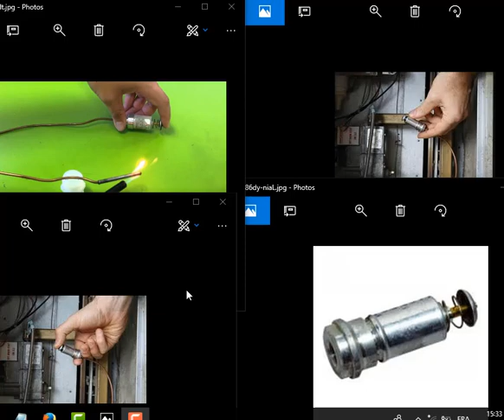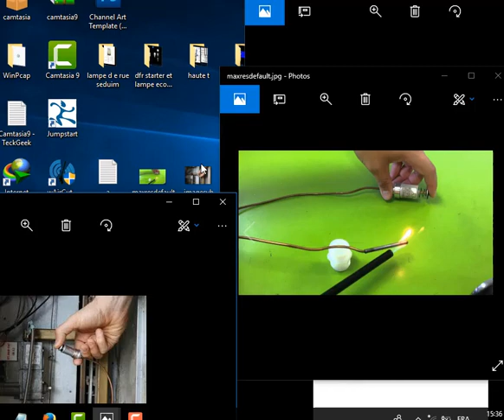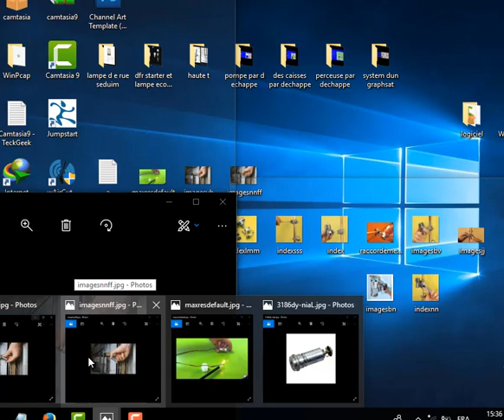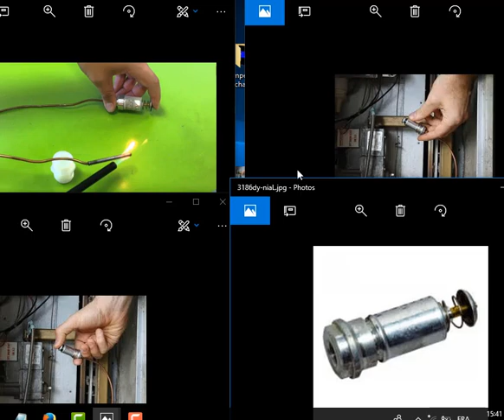comment tester un thermocouple